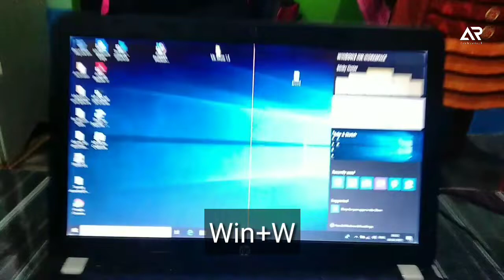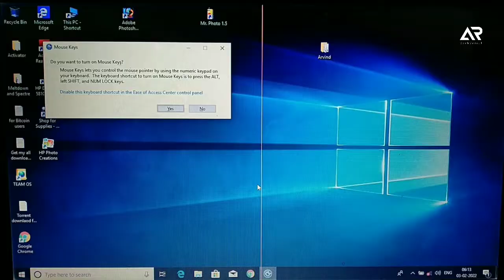3 गुप्त COMPUTER TRICKS जो आपको पता होने चाहिए 3 Genius Computer Tricks You Must Know artechtorial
3 गुप्त COMPUTER TRICKS जो आपको पता होने चाहिए 3 Genius Computer Tricks You Must Know artechtorial

About video
दोस्तों मेरा नाम अरविंद चौधरी हैं और मेरे यूट्यूब चैनल ए आर टेक्टोरियल में आपका स्वागत है दोस्तों इस वीडियो में हमने आपको बताया है तीन कंप्यूटर ट्रिक्स के बारे में जो आपके बहुत काम आ सकती हैं
दोस्तों वीडियो पसंद आया हो तो वीडियो को लाइक करें ऐसे ही वीडियो के लिए हमारे चैनल को सब्सक्राइब करें और बैल आइकन को दबाकर ऑल पर सिलेक्ट कर दें जिससे हमारे नए वीडियो की इंफॉर्मेशन आपको मिलती रहे

1. Important computer tricks every computer user must know
2. Become keyboard master with these
3. Useful computer keyboard shortcut keys
4. Laptop tricks 2022 computer tips new
5. What are the 20 shortcut keys
6. What is the function of CTRL A to Z
7. What are the 100+ shortcut keys
8. What are the shortcut keys use in computer
9. Windows shortcut keys
10. Shortcut keys in laptop